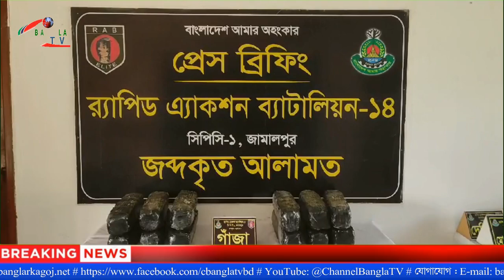বকশিগঞ্জে ২৫ কেজি গাঁজাসহ ৩ জন আটক